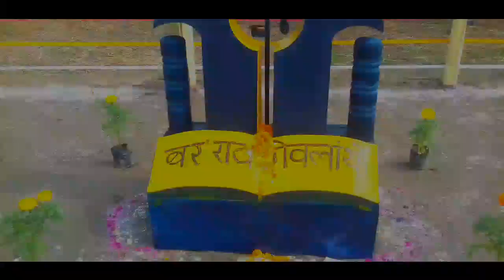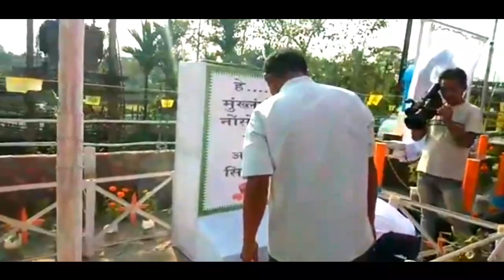बिमानि रावनि थुनलाइनि थाखायनो नोंसोर जिउखौ बावलांबाय||Budang Bolod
16th November Boro Tunlai San आव बर'नि मुंदांखा मेथाइ रोजाबगिरि बुदां बलद नि दोंसे मिलौदो Martyrs Song (मेथाय)

Song-Bimani Raoni Thunlaini Thakainw
Singer-Budang Bolod

◾Tech Aronai Studio
Swmdwn Boro